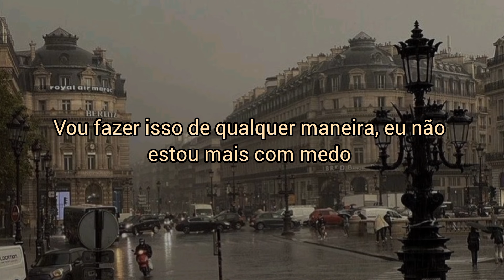Blanks - Not Scared Anymore (Tradução)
Feliz Natal. ^-^